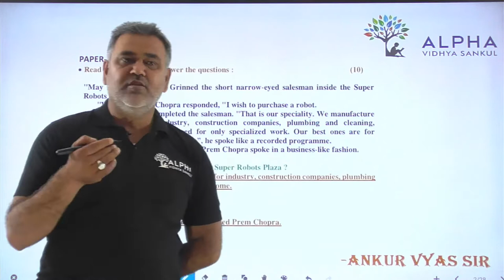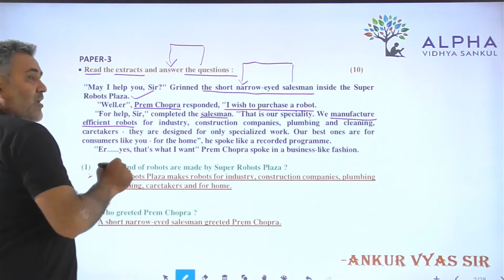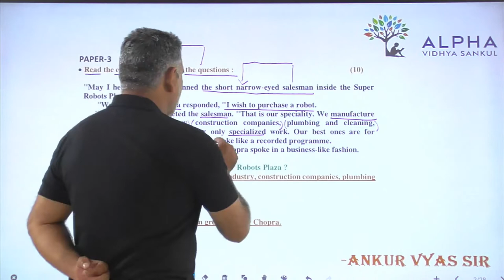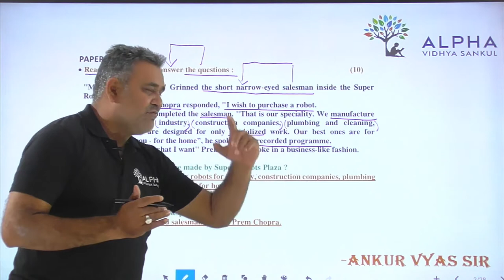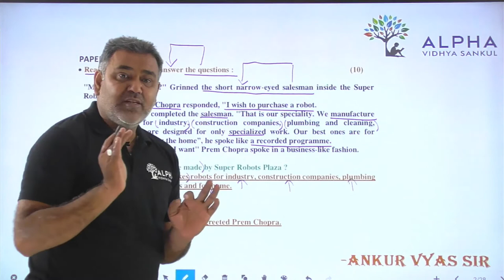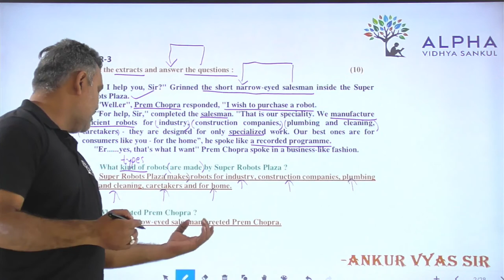Paper 3 | Que 1,2 | English | Alpha Vidhya Sankul | in Gujarati by Ankur Vyas Sir